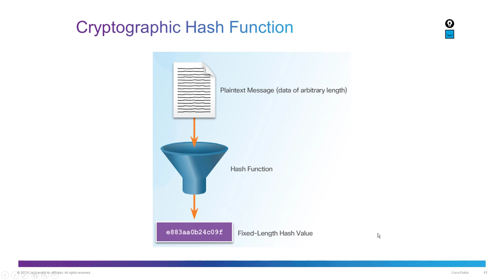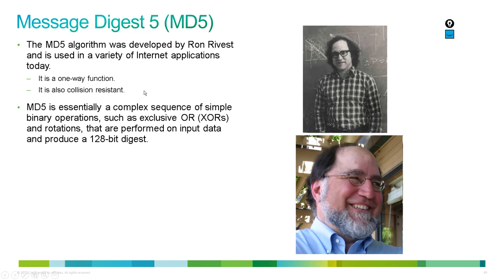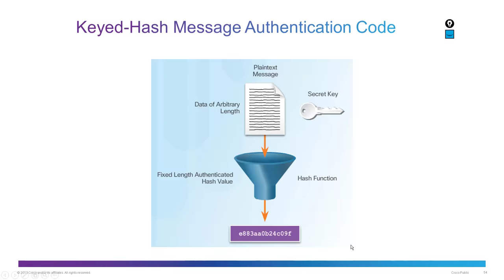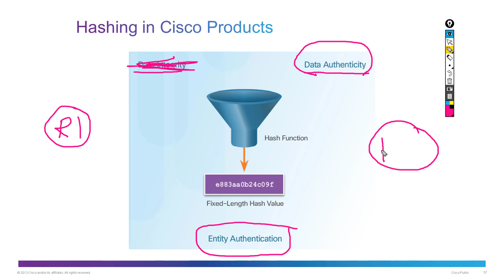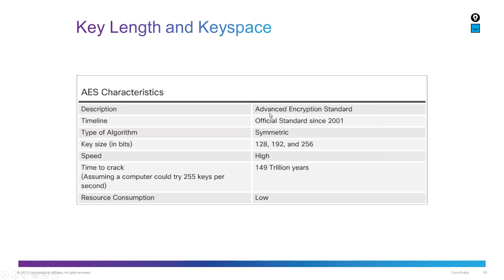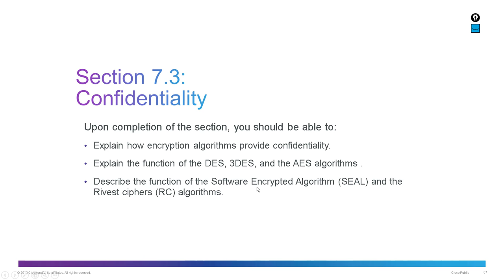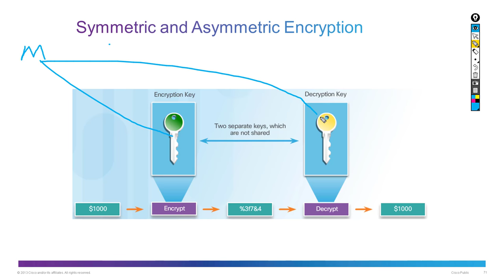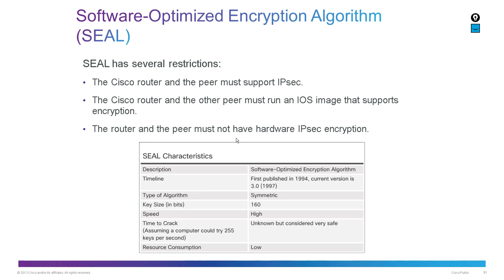CCNA Security (210-260) - Lecture 11 - Part 2 (Chapter 7)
Chapter 7: Cryptographic Systems

- Basic Integrity and Authenticity

- Integrity with MD5, SHA-1, and SHA-2

- Authenticity with HMAC

- Key Management

- Confidentiality

- Encryption

- Data Encryption Standard

- DES, 3DES, AES

- Alternate Encryption Algorithms